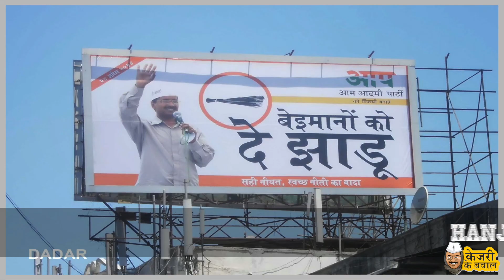Kejriwal Ne Delhi ki toh le li bhaiya